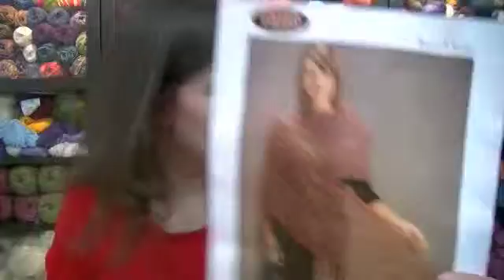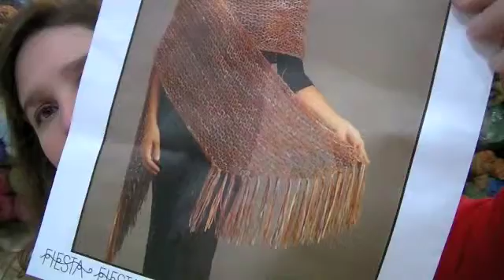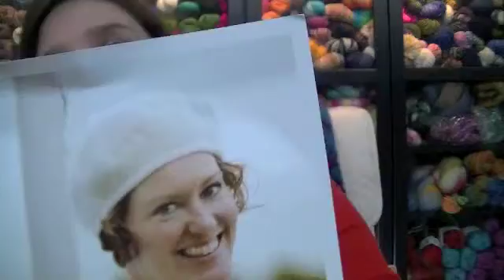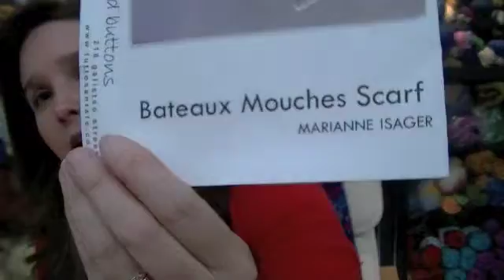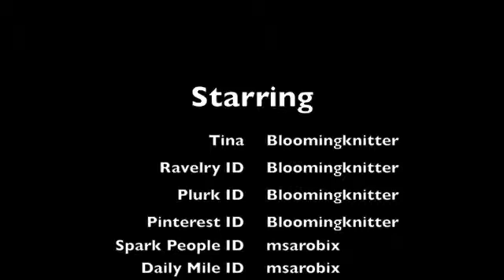Pajama Week - EP46 - Knitting Blooms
Pajama week: 2 finished objects, new featured designer segment, and I talk about how a stick to a knitting deadline.